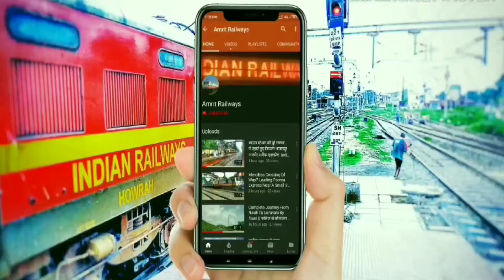Milk Carrying Container With Freight Train Providing Service In Indian Railways At Nashik Railways